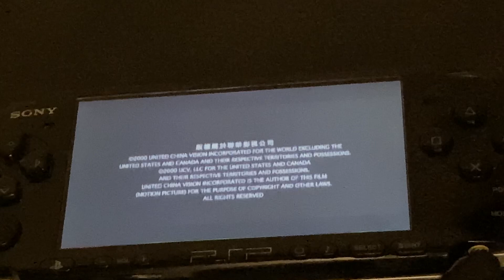Closing to crouching tiger hidden dragon 2005 UMD